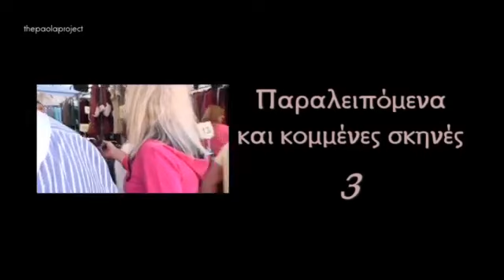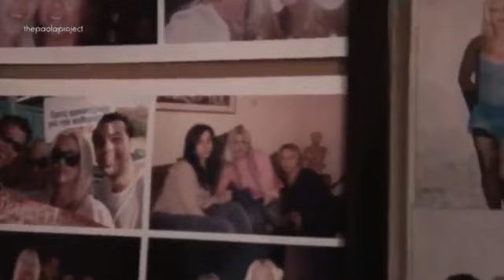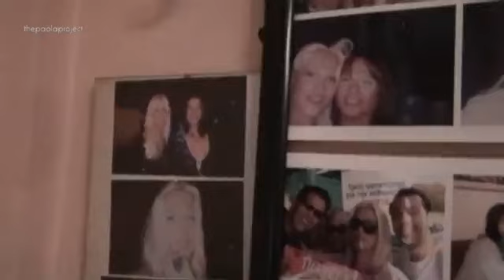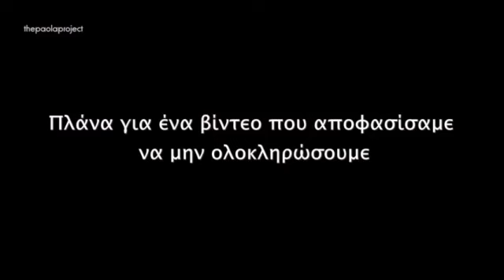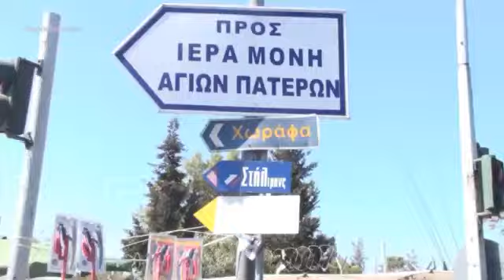Παραλειπόμενα και κομμένες σκηνές 3